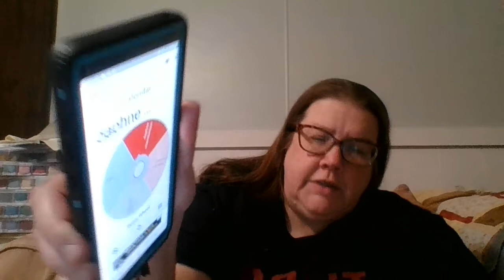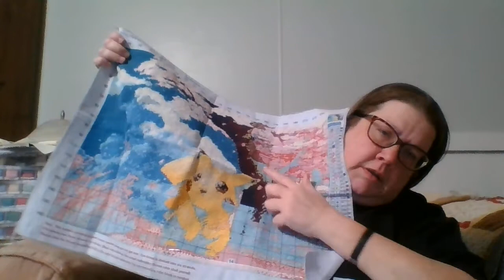flosstube 64- check out my "massive haul"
Bending the Arc by Keeda Haynes (Bobbi's friend)